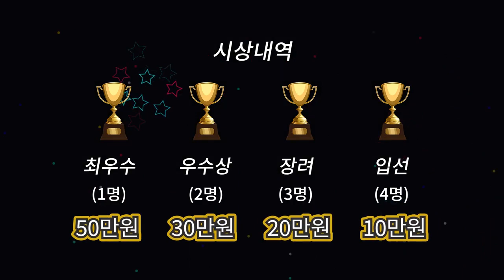이천시립 화장시설 명칭 공모